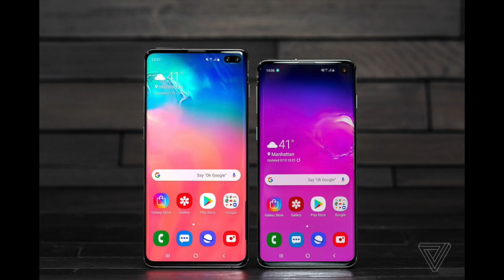Samsung Galaxy S10 und S10+ Vorstellung! [Deutsch]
Heute reden wir über die neuen Top Modelle von Samsung! :)